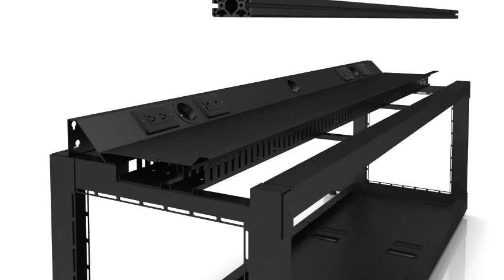Sight-Line Control Room Consoles | Winsted Corporation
Sight-Line control room consoles from Winsted Corporation are ergonomic, adaptable, and modular to provide users with the flexibility and expandability to fit any security control room environment.

Sight-Line consoles feature the Versa-Trak monitor mounting system, which offers the ultimate in adjustability.  Viewing angles and monitor sight lines are easily optimized based on personal needs.  Sight-Line is a beautiful console that boasts a feature set second to none.

Contact Winsted Corporation for more information on Prestige Sight-Line Control Room Consoles, today!